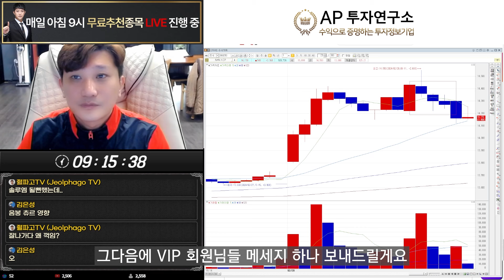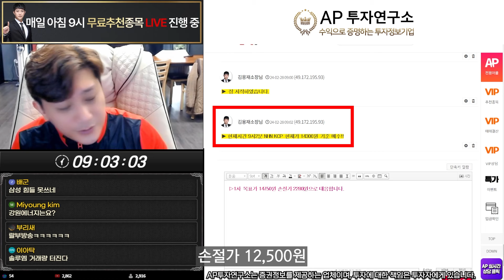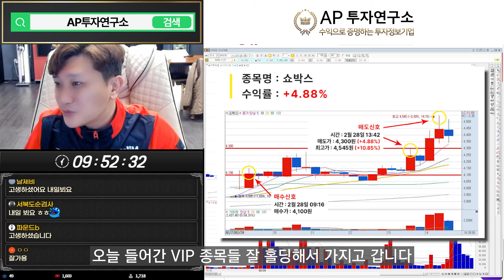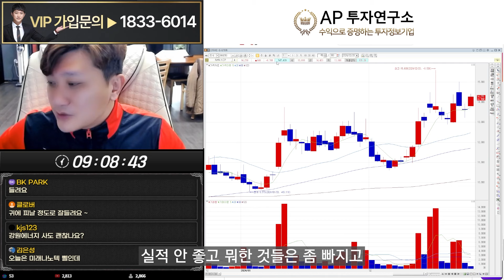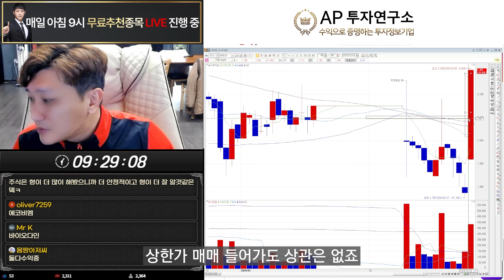이런 종목은 +10% 먹고, 한 번 더 들어갑니다